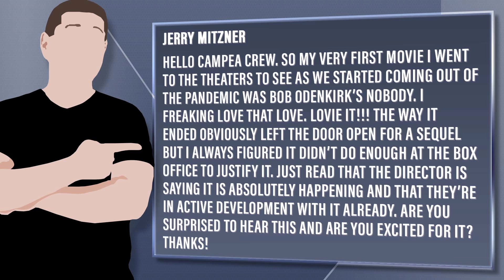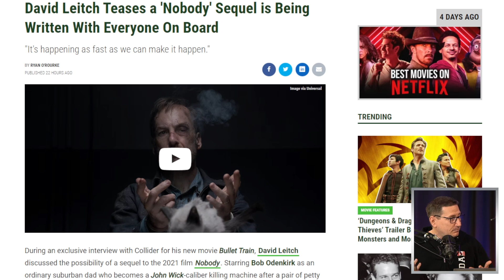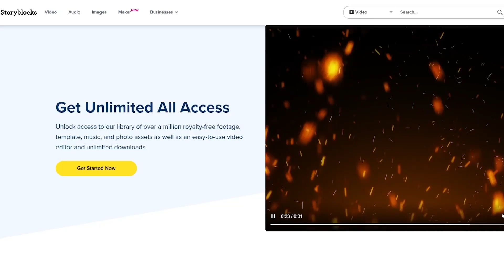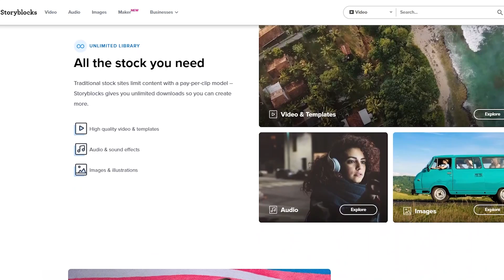Bob Odenkirk’s Nobody 2 Is Officially In Development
and get started today!

Viewer Question:
Jerry Mitzner - Hello Campea crew. So my very first movie I went to the theaters to see as we started coming out of the pandemic was Bob Odenkirk’s Nobody. I freaking love that love. Lovie it!!! The way it ended obviously left the door open for a sequel but I always figured it didn’t do enough at the box office to justify it. Just read that the director is saying it is absolutely happening and that they’re in active development with it already. Are you surprised to hear this and are you excited for it? Thanks!

Mic pre-amps

Streaming Software
Wirecast Pro